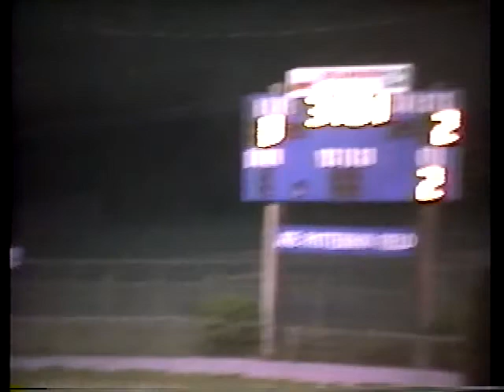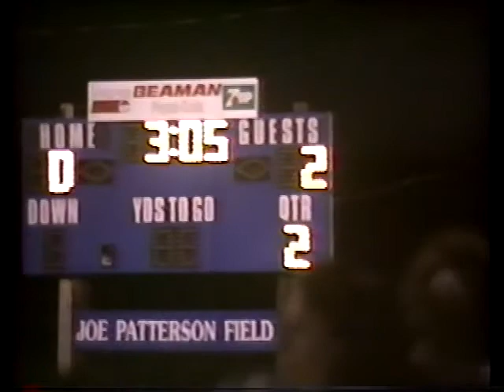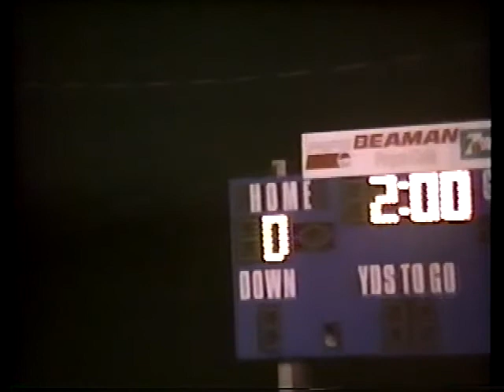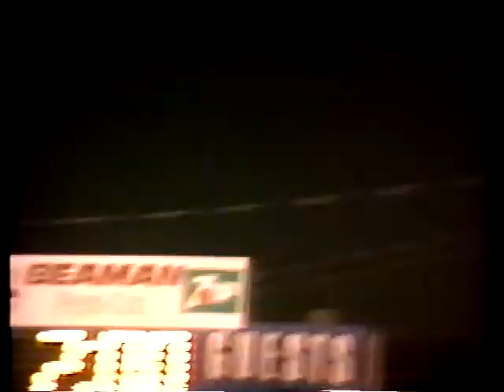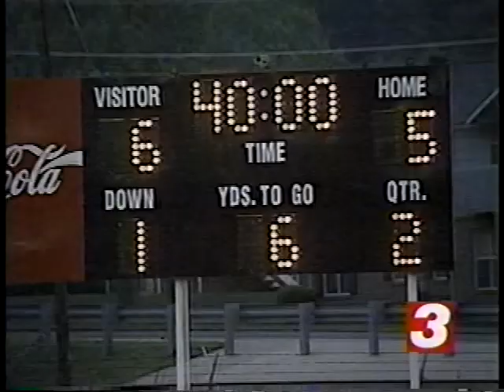Notre Dame vs Grace then Notre Dame vs Donelson Christian Academy then news story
First game is some of the playoff game vs Grace in May of 1996.
Second game is some of our 2-0 win vs Donelson Christian Academy in the playoffs about a  week later.
Then the news story about our season.